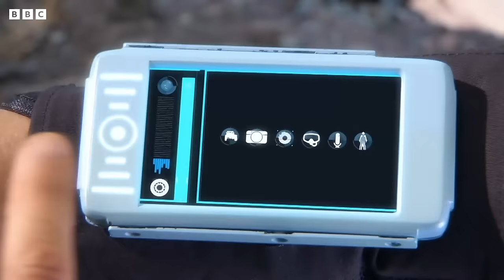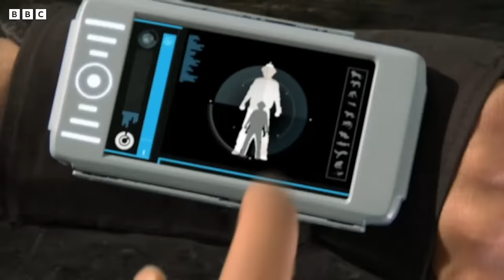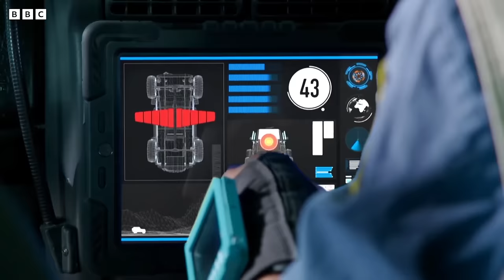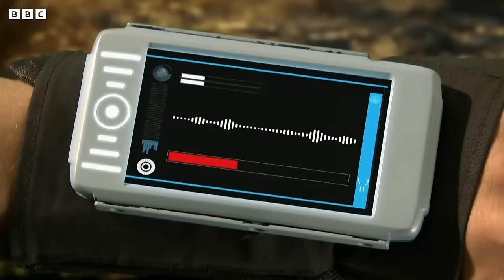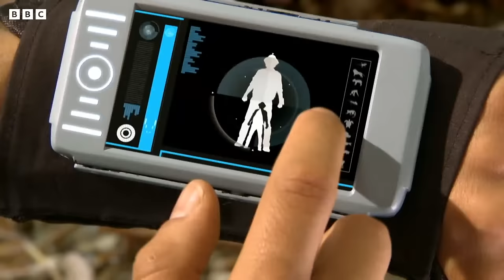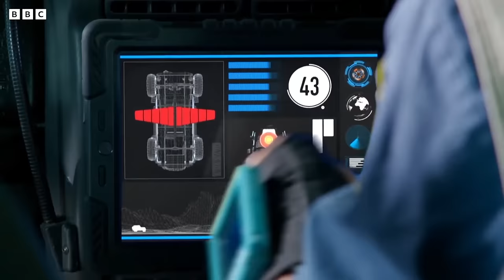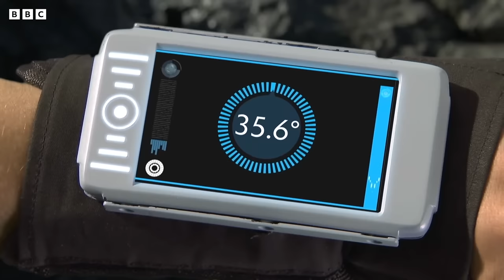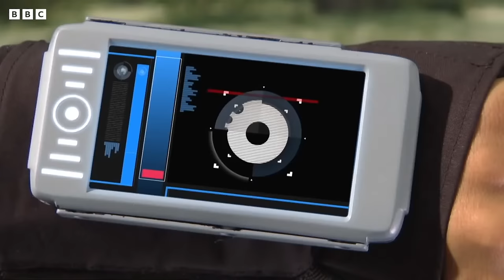🔴LIVE: Wildlife with Andy | Andy's Safari Adventures